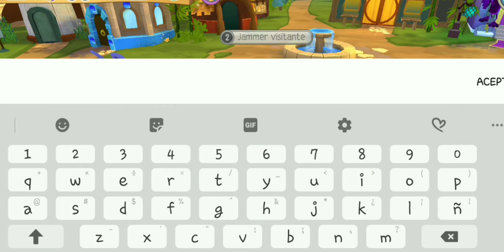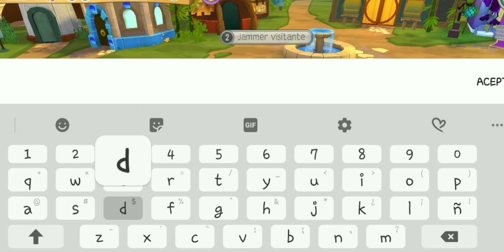Con mi mejora aq86 UwU